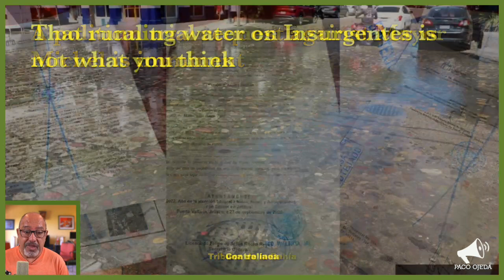Puerto Vallarta Coffee & Headlines • October 12, 2022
The controversy at City Hall regarding alleged corruption continues. All that water flowing along Insurgentes St. is not what you think, says SEAPAL. Day of the Dead events start showing up. PLUS, Time Out New York reveals the coolest neighborhood right now and it’s closer than you think.

From today’s broadcast:

HEADLINES

LEISURE

Day of the Dead event is announced at Isla Río Cuale.

The ‘world’s coolest neighborhood right now’ according to Time Out New York is Guadalajara’s Colonia Americana (IN ENGLISH).

REMINDER: Hecho a Mano PV’s upcoming art expo is this coming Saturday.